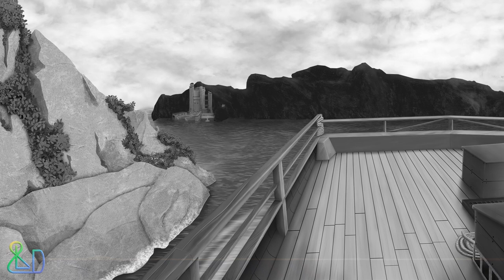Audiomachine - All That We Are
✫ I'm not the creator of this Music ✫

✫Artwork by me
Dream 14/07/2023
✫Original Track